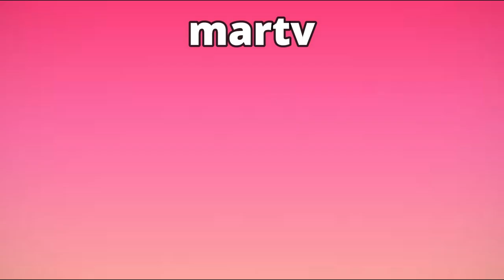BAYRON COMETERA UN ERROR QUE LE COSTARA SU SALIDA